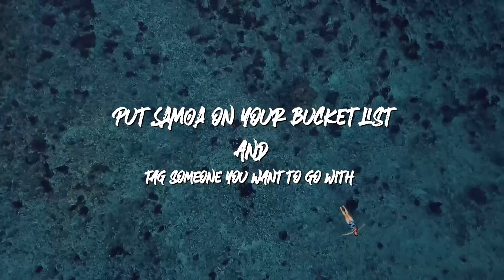SAMOA IN UNDER 2 MINUTES: PARADISE FOUND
Stunning Tropical Island ✅
Barely any Tourists ✅
Incredible Natural Wonders ✅
Miles of Empty Beaches ✅
Fun Things to Do in Samoa ✅
AND
Beautiful People sharing the Amazing Culture ✅
Samoa is an undiscovered paradise just waiting to be explored!